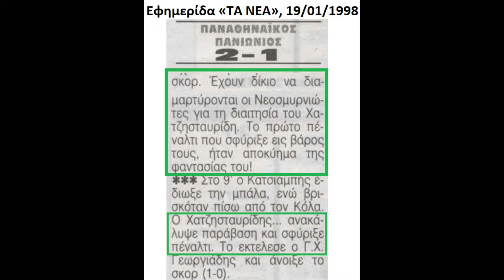1997/98 (8) Παναθηναϊκός-Πανιώνιος (Πέτσινο πέναλτι)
Όγδοο βίντεο σεζόν 1997/98, 18η αγωνιστική: Παναθηναϊκός-Πανιώνιος 2-1 (διαιτητής: Χατζησταυρίδης).

Πέτσινο πέναλτι, πέτσινη νίκη και για τον Παναθηναϊκό, όπως στο προηγούμενο βίντεο για την ΑΕΚ... «Κόκκινη παράγκα»...